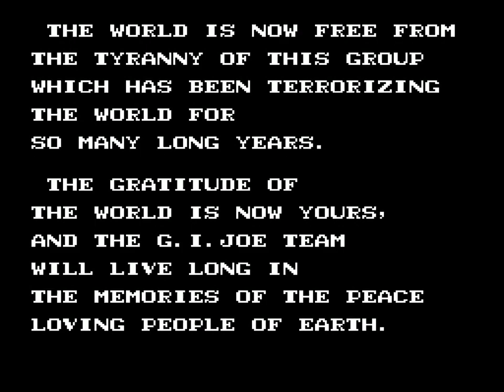GI Joe A Real American Hero Longplay NES - CENTERGAMEARCADES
Podes adquirir nuestros productos desde TODO EL PAIS por nuestra tienda online🤗

(🎉SEGUINOS!! No te olvides 🤗🤗)

🔥NO TE OLVIDES DE SUBSCRIBIRTE A ESTE CANAL Y DE DARLE A LA 🔔 (campanita) para estar al dia de todas las publicaciones!!

🛻DELIVERY EN TODO CABA Y AMBA

📦CORREO POR ANDREANI / CORREO ARGENTINO

Desde el 2007 …. TIERRA DE ARCADEANOS!😎

🕹CenterGameArcades🕹